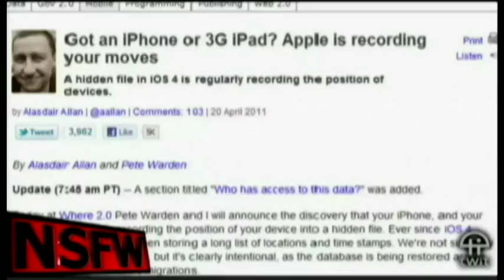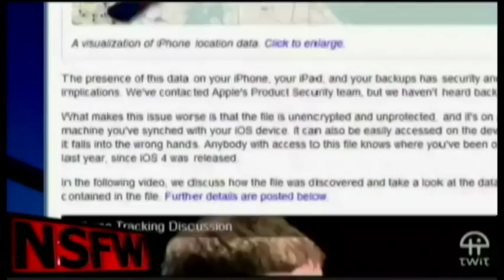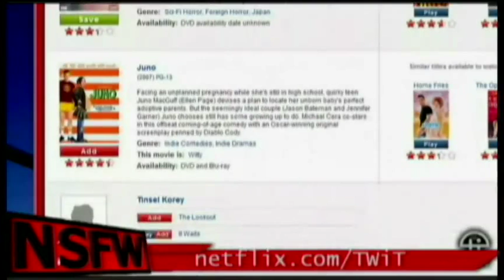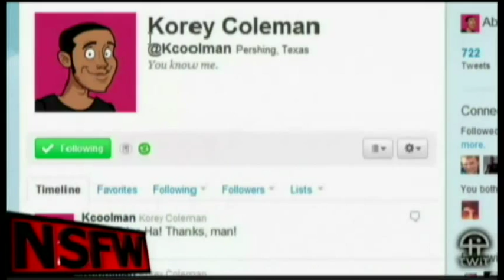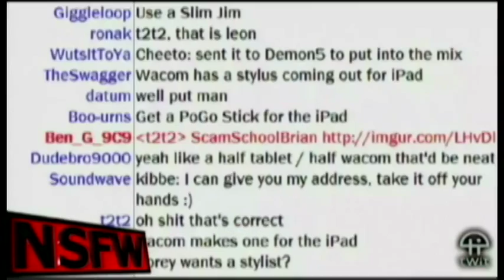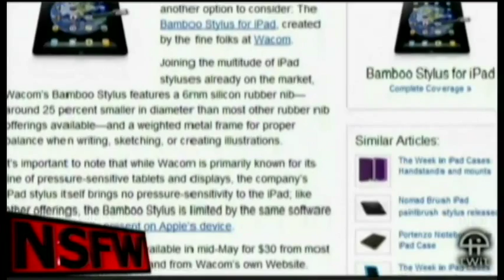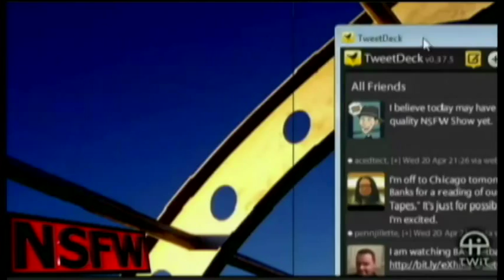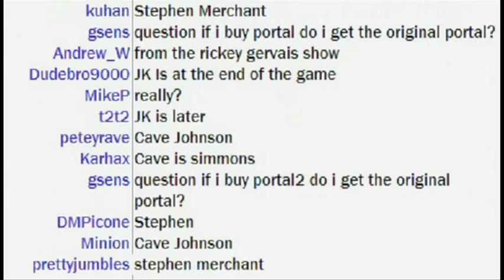NSFW #72: NSFW Today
Brian, Justin and Korey kick around the tech news of the day along with you and try to make sense of it all.